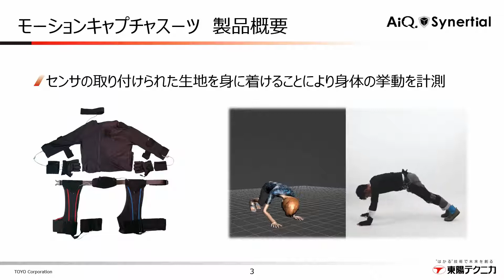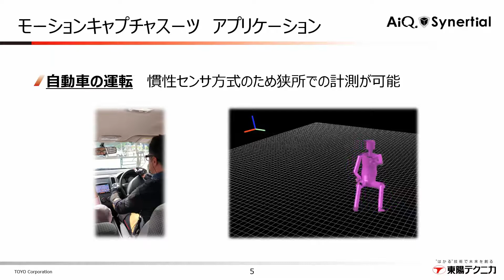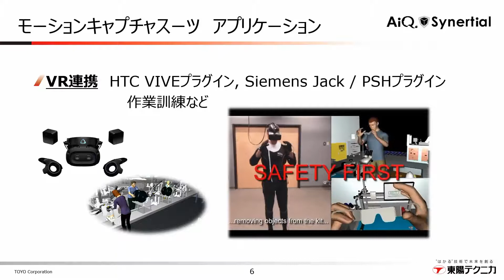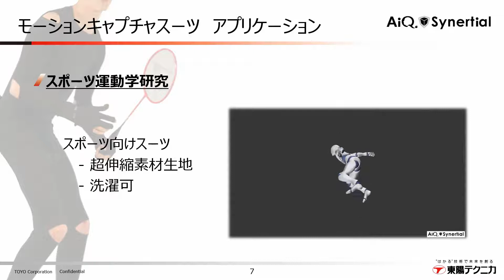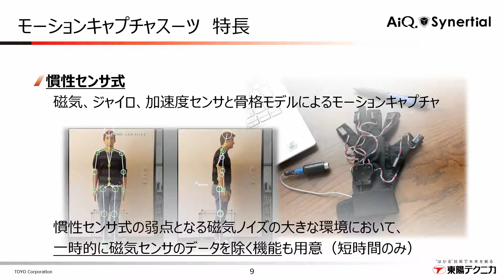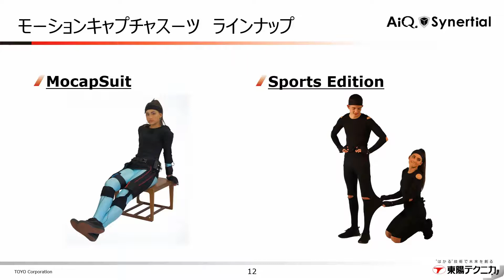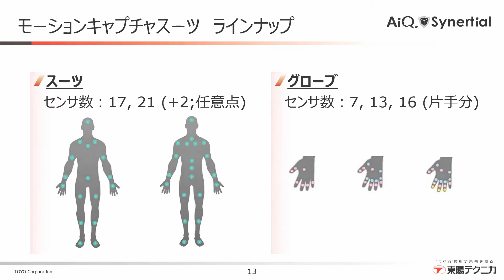AiQ Synertial社製 モーションキャプチャスーツの紹介- 東陽テクニカ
‹概要›
MocapSuitは慣性センサ式モーションキャプチャシステムです。カメラを用いた光学式のシステムとは異なり、センサの組み込まれたスーツやグローブを身に着けることにより、体の姿勢挙動を計測することができます。

‹製品詳細›
慣性センサ式モーションキャプチャシステム　G5 MocapSuit

～輸送機器の未来を拓く～
輸送機器産業での研究・開発では「振動・騒音」、「性能（操縦性、乗り心地など）」、「安全性・耐久性」など多くの重要な観点があり、すべての計測と解析が欠かせません。このための計測機器やソリューションを長年にわたり提供してまいりました。さらに自動運転、電動化など、最新分野の研究・開発に有用なソリューションも数多くご用意しています。
また、モデルベース開発において重要視される仮想的な設計・開発と、実試験データとの相関性強化のための試験手法をはじめ、データ収録や解析の自動化など、実験データの管理・共有に役立つソリューションも提案しています。